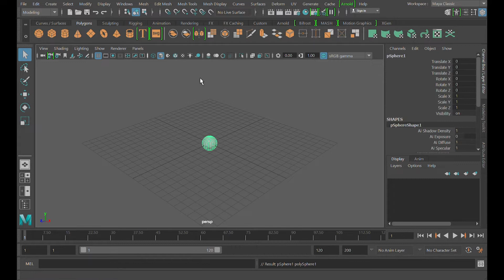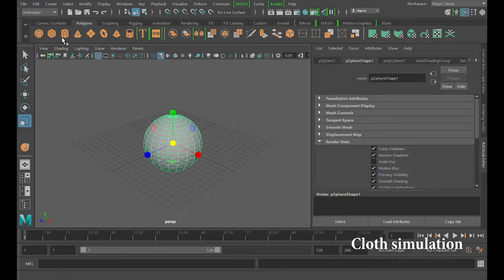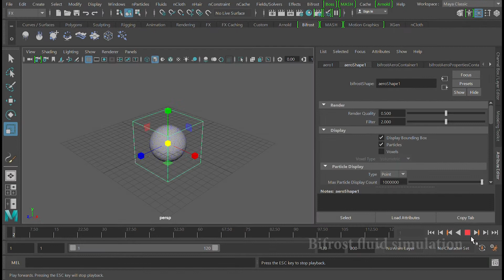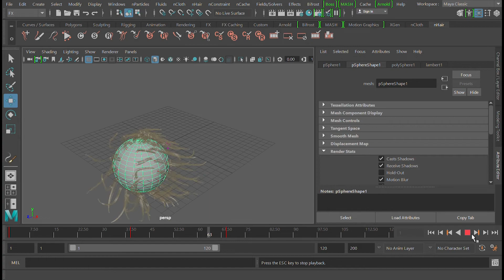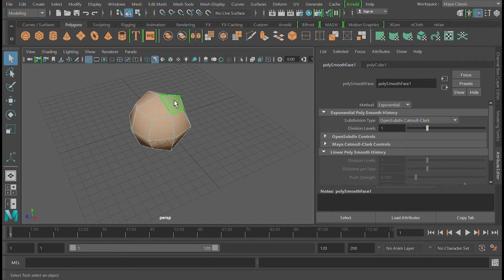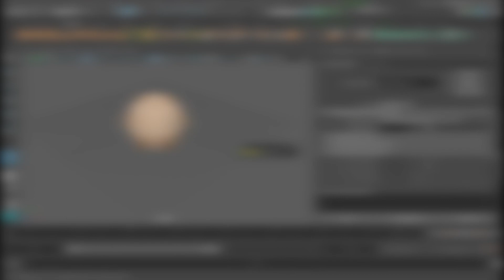GPD Pocket 2 - Can it run Autodesk Maya?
GPD Pocket 2 - Can it run Autodesk Maya? We Tested it in our Labs. We really could obtain unexpectedly good performance with the software. It could even do cloth and fluid simulations at a reasonable speed.

After all, we can conclude that the GPD Pocket 2 is really capable of running heavy 3D animation software like Autodesk Maya. Animators can now use GPD Pocket 2 to model and animate their scenes on the way to office.

Autodesk Maya Minimum System Requirements:
- CPU: 64-bit Intel® or AMD® multi-core processor with SSE4.2 instruction set
- RAM: 8 GB of RAM
- Disk Space: 4 GB of free disk space for install
- Pointing Device: Three-button mouse